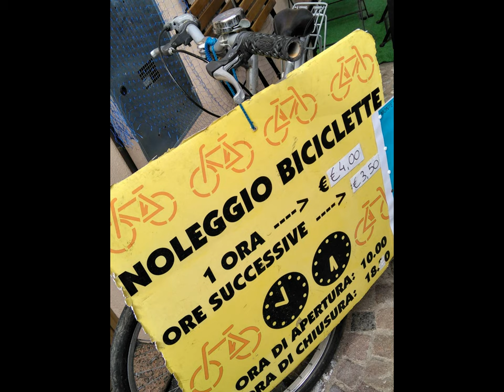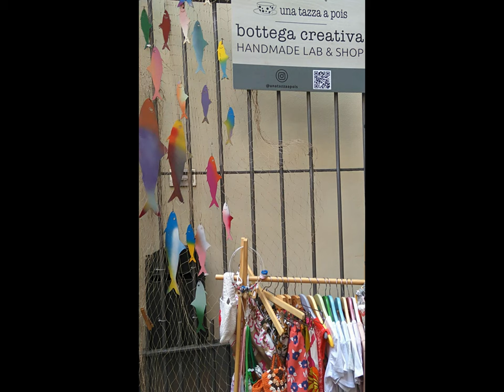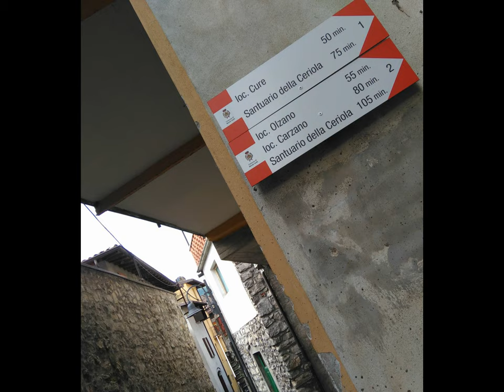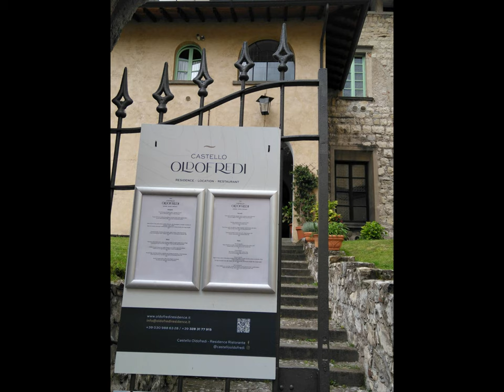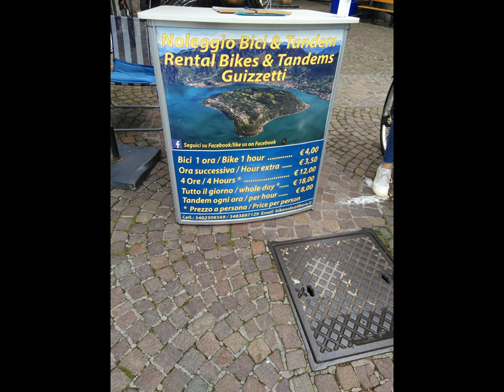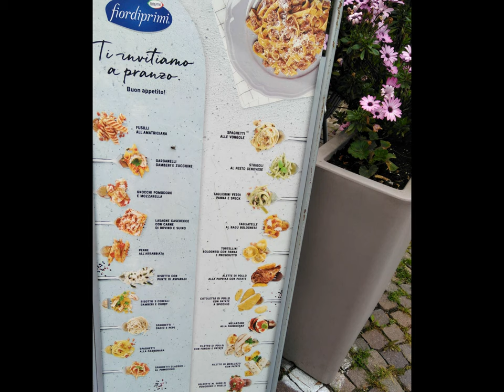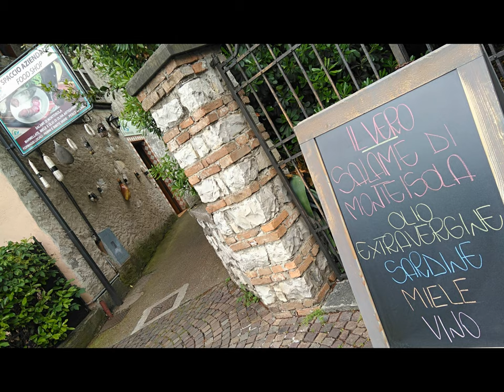Monte Isola et al. thru MAGIX [by Sergio Conegliano]